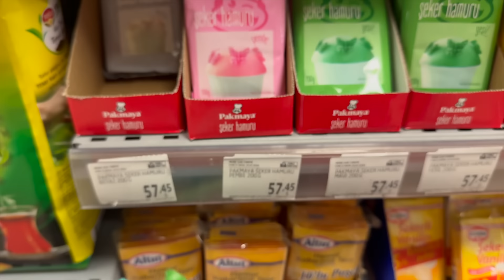KIZIMIZIN EKSİKLERİNİ TAMAMLADIK🥰 OĞLUMA KENDİ ELLERİMLE PASTA YAPTIM🥰 BEBEK ALIŞVERİŞİMİZ🩷